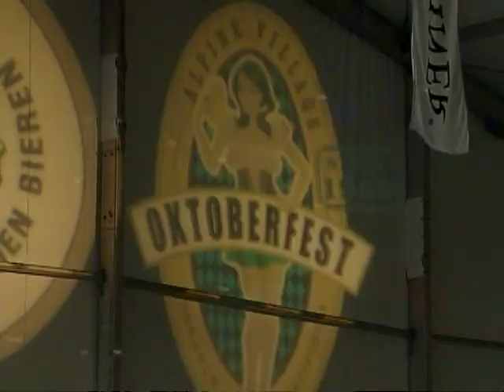Let's do the Chicken Dance